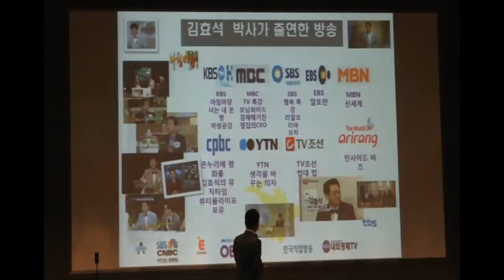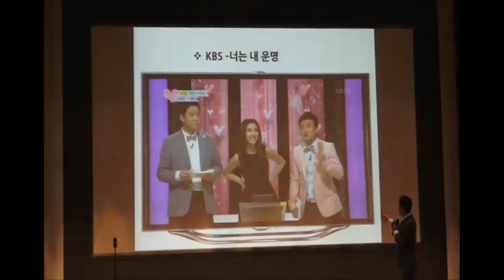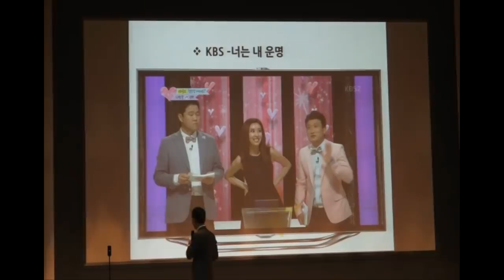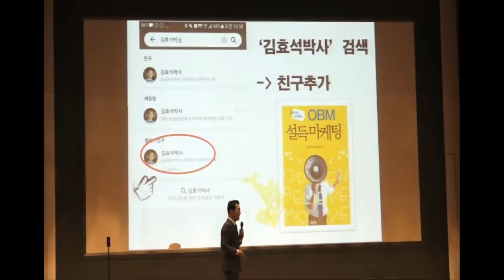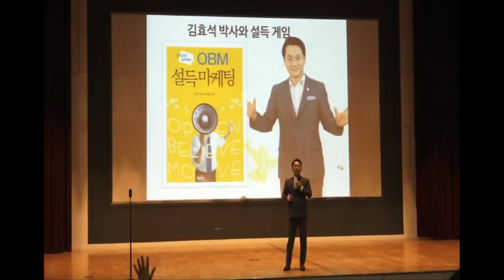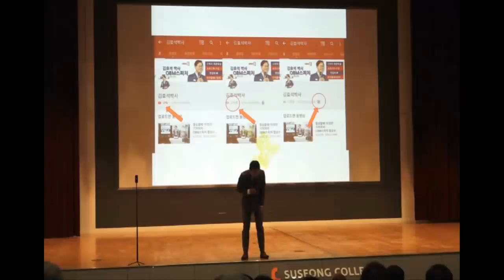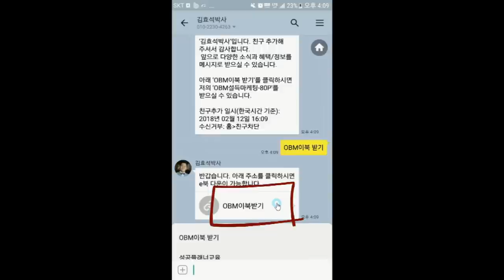[실제상황] 30초 안에 김완선을 설득하라 김효석 박사 하일라이트